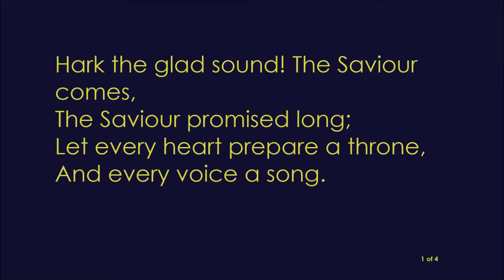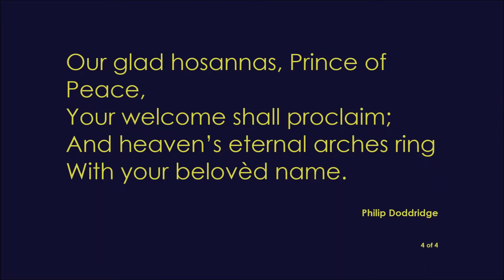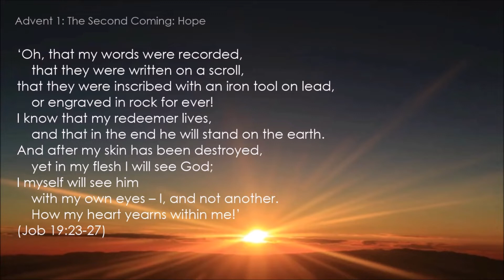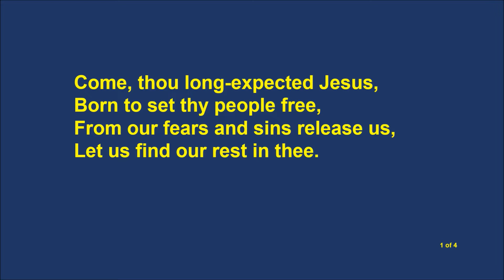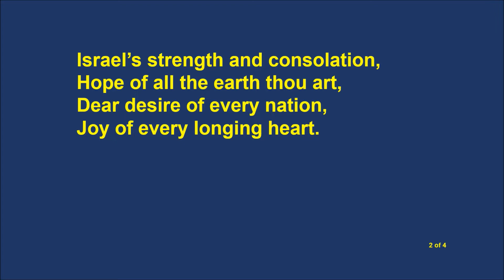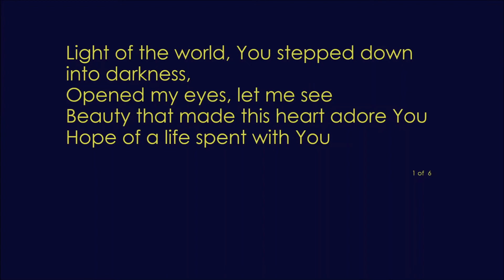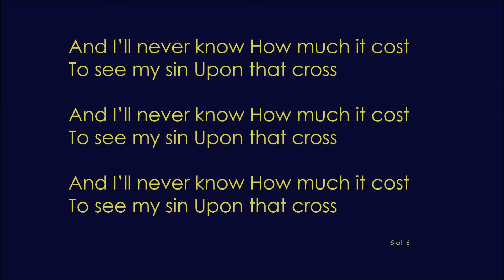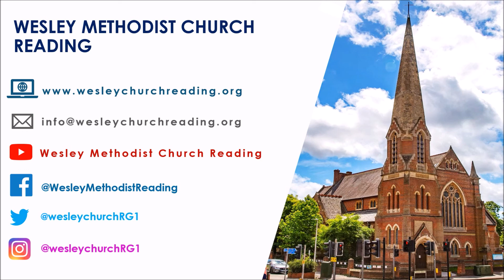Wesley Methodist Church (Reading) - Sunday service 28th November 2021